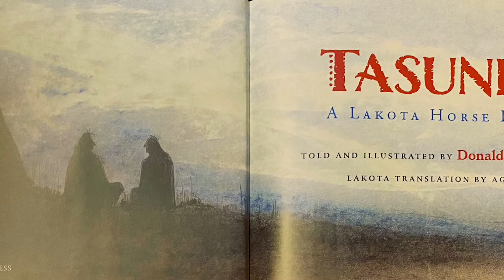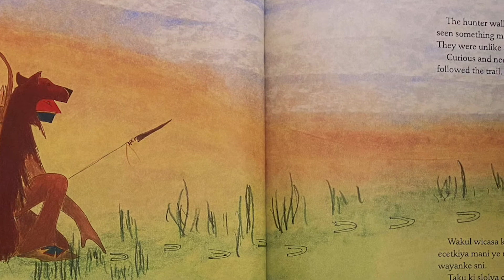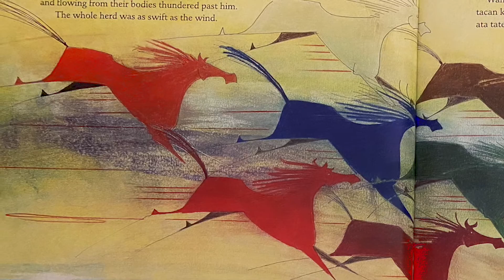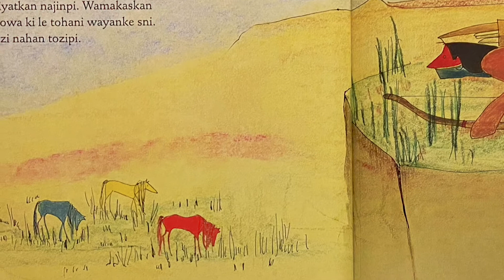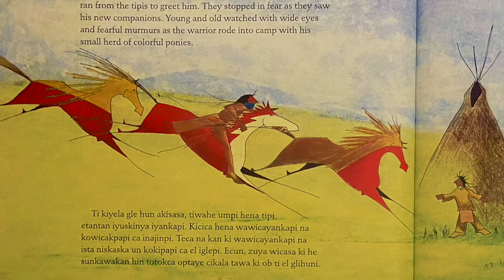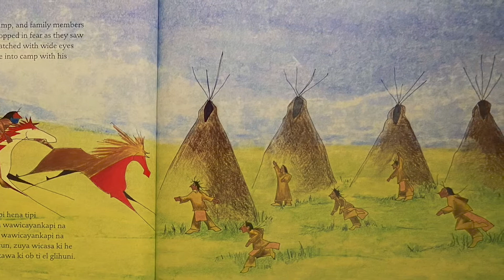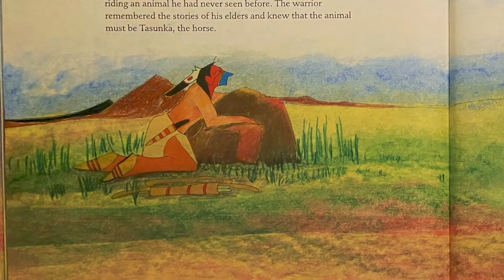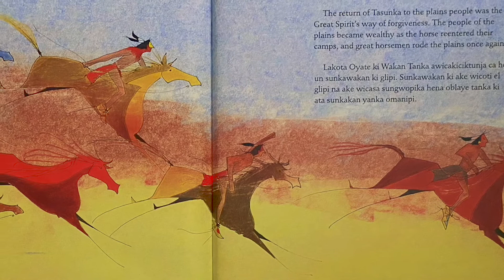Storytime with Shaneequa 28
Today Shaneequa reads "Tashunka" by Donald Montileaux.